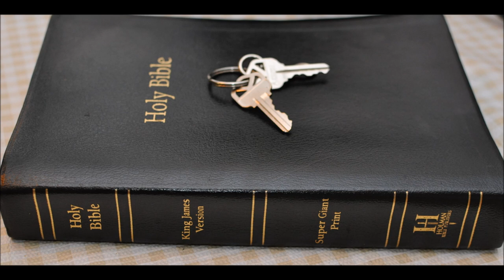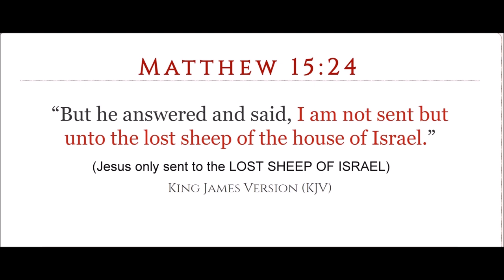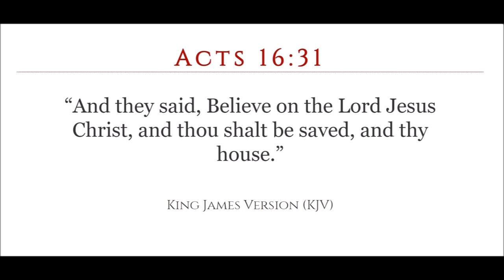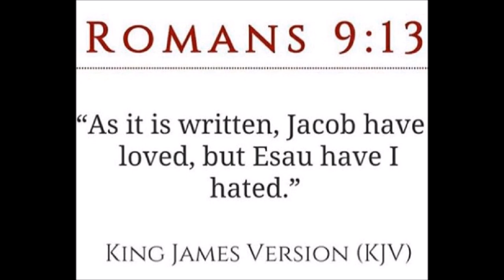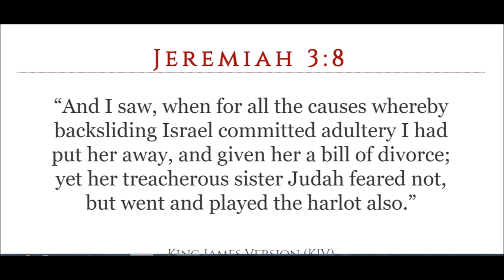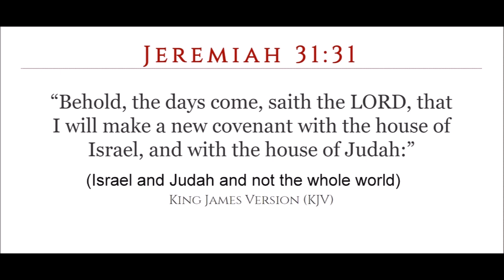The Father hath given the Son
John   Chapter 17   1 These words spake Jesus, and lifted up his eyes to heaven, and said, Father, the hour is come; glorify thy Son, that thy Son also may glorify thee:

2 As thou hast given him power over all flesh, that he should give eternal life to as many as thou hast given him.

3 And this is life eternal, that they might know thee the only true God, and Jesus Christ, whom thou hast sent.

4 I have glorified thee on the earth: I have finished the work which thou gavest me to do.

5 And now, O Father, glorify thou me with thine own self with the glory which I had with thee before the world was.

6 I have manifested thy name unto the men which thou gavest me out of the world: thine they were, and thou gavest them me; and they have kept thy word.

7 Now they have known that all things whatsoever thou hast given me are of thee.

8 For I have given unto them the words which thou gavest me; and they have received them, and have known surely that I came out from thee, and they have believed that thou didst send me.

9 I pray for them: I pray not for the world, but for them which thou hast given me; for they are thine.

10 And all mine are thine, and thine are mine; and I am glorified in them.

11 And now I am no more in the world, but these are in the world, and I come to thee. Holy Father, keep through thine own name those whom thou hast given me, that they may be one, as we are.

12 While I was with them in the world, I kept them in thy name: those that thou gavest me I have kept, and none of them is lost, but the son of perdition; that the scripture might be fulfilled.

13 And now come I to thee; and these things I speak in the world, that they might have my joy fulfilled in themselves.

14 I have given them thy word; and the world hath hated them, because they are not of the world, even as I am not of the world.

15 I pray not that thou shouldest take them out of the world, but that thou shouldest keep them from the evil.

16 They are not of the world, even as I am not of the world.

17 Sanctify them through thy truth: thy word is truth.

18 As thou hast sent me into the world, even so have I also sent them into the world.

19 And for their sakes I sanctify myself, that they also might be sanctified through the truth.

20 Neither pray I for these alone, but for them also which shall believe on me through their word;

21 That they all may be one; as thou, Father, art in me, and I in thee, that they also may be one in us: that the world may believe that thou hast sent me.

22 And the glory which thou gavest me I have given them; that they may be one, even as we are one:

23 I in them, and thou in me, that they may be made perfect in one; and that the world may know that thou hast sent me, and hast loved them, as thou hast loved me.

24 Father, I will that they also, whom thou hast given me, be with me where I am; that they may behold my glory, which thou hast given me: for thou lovedst me before the foundation of the world.

25 O righteous Father, the world hath not known thee: but I have known thee, and these have known that thou hast sent me.

26 And I have declared unto them thy name, and will declare it: that the love wherewith thou hast loved me may be in them, and I in them.